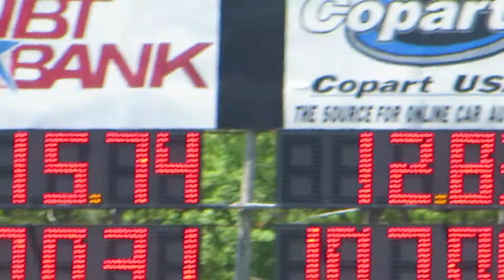4 Speed 340 Duster vs. Pontiac Trans Am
Musclepalooza Lebanon Valley Dragway